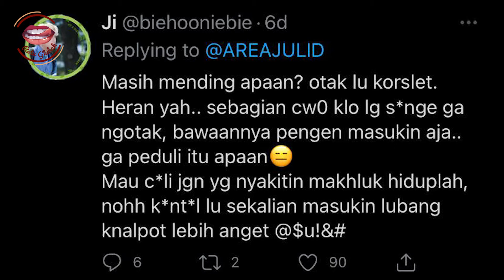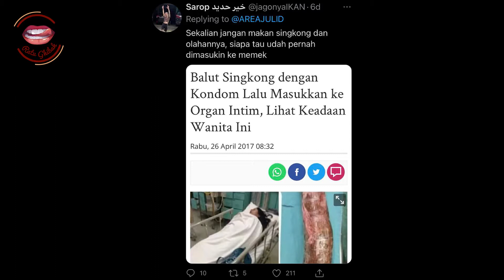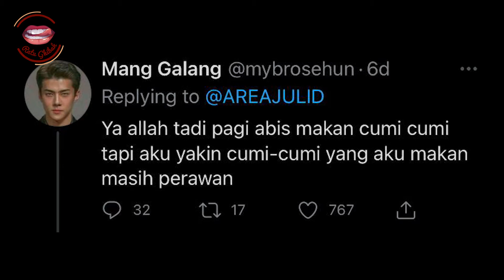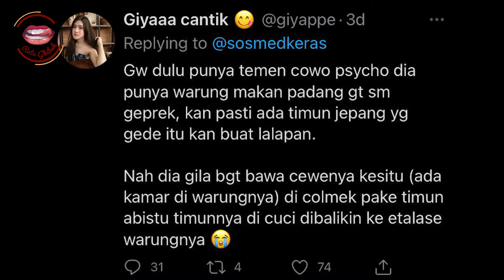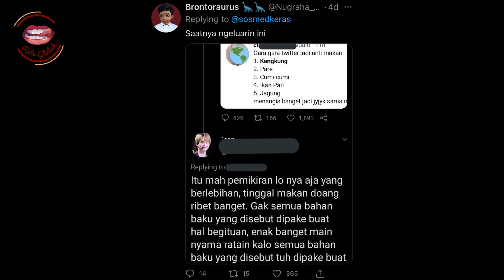Akibat kasus corona naik dan PPKM maka cumi serta jagung pun jadi pelampiasan sex. WOW!!!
Hai Dahling,

Ketika. Cumi - cumi, pare,timun menjadi pelampiasan seksual.. wooow... apa enak?? Gimana rasanya??

©️ObrolanKitaBersama 2019